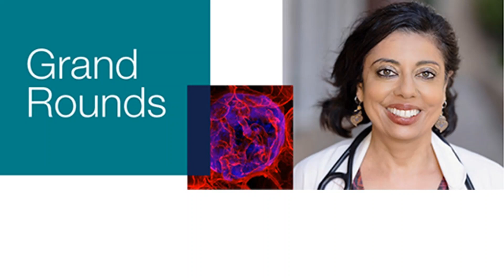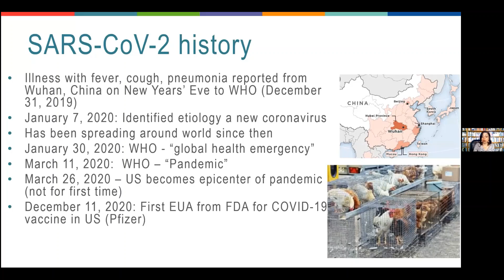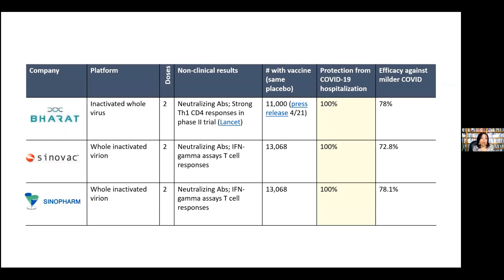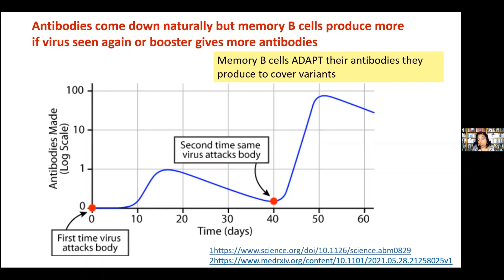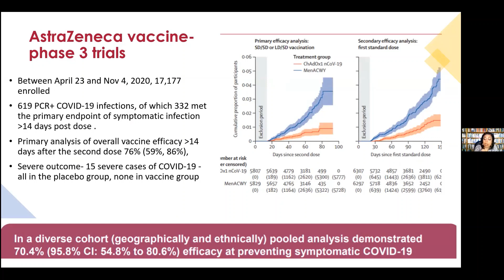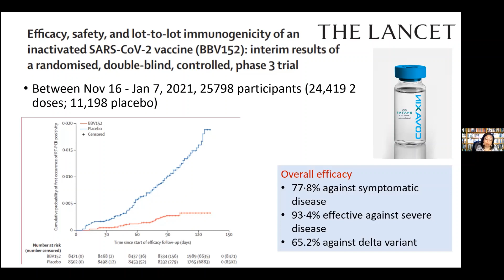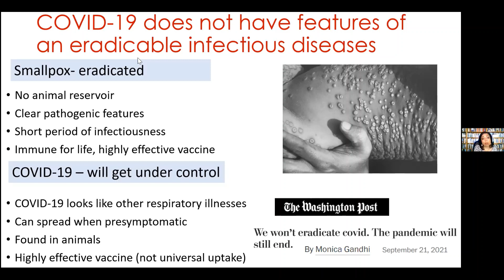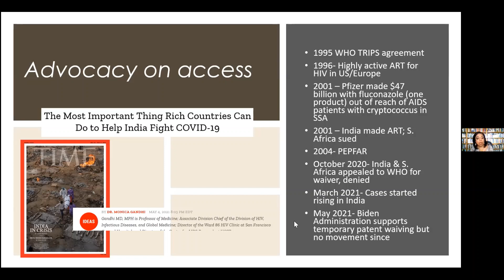One Virus, Few Treatments, Many Vaccines: An overview of global COVID-19 treatment and prevention.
IGHS Grand Rounds with Dr. Monica Gandhi

What COVID-19 vaccines are currently approved by the World Health Organization? Which ones are imminent? What are the differences between available vaccines? How well do they work? What do we know about the new Pfizer and Merck therapeutics for COVID-19 and their global availability?

Dr. Monica Gandhi answers these questions and more. Dr. Gandhi, the Director of the UCSF-Bay Area Center for AIDS Research and Associate Chief of the UCSF Division of HIV, Infectious Diseases, and Global Medicine will guide us through a discussion around the current global COVID-19 treatment and vaccine landscape.

Welcome from Dr. Paul Wesson, IGHS Associate Director for Science; introduction by Dr. Kelly Sanders, Technical Lead of the Pandemic Response Initiative; and, Q&A led by Dr. Lucia Abascal, PhD candidate.